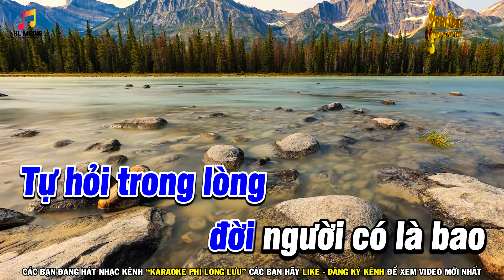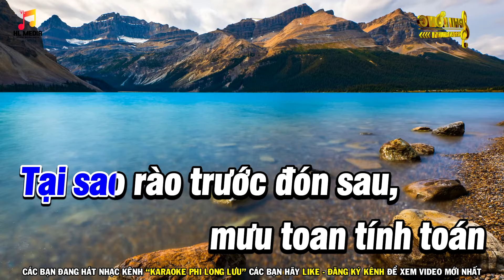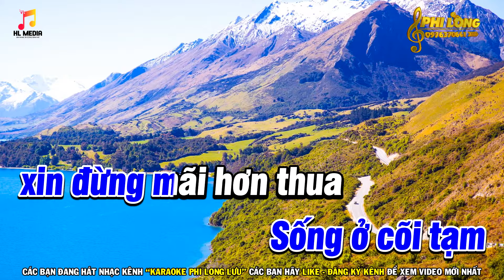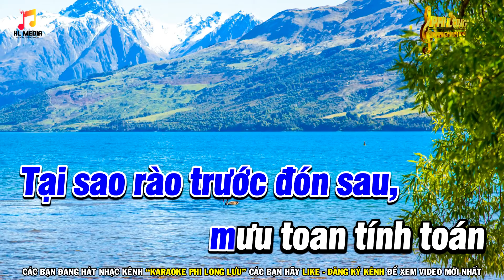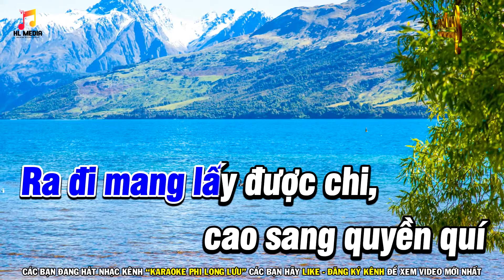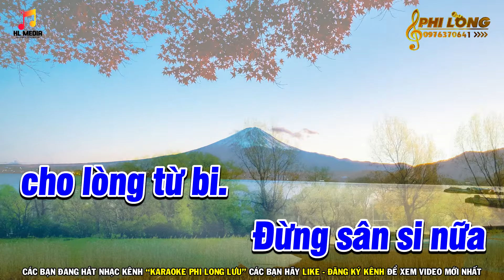Karaoke Lòng Dạ Con Người Tone Nam Beat Mới 2023 | Nhạc Sống Phi Long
🎤 Tác Giả : Thanh Hùng
🎤 Thực hiện: Phi Long